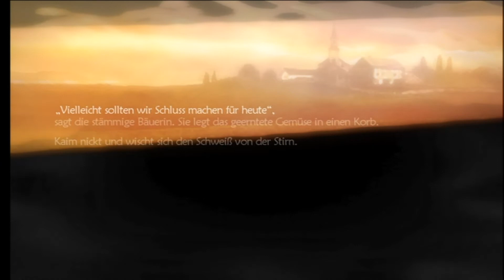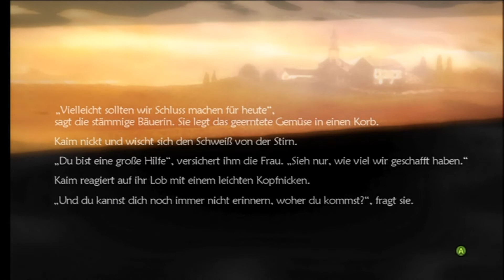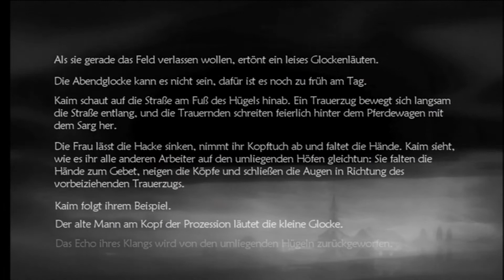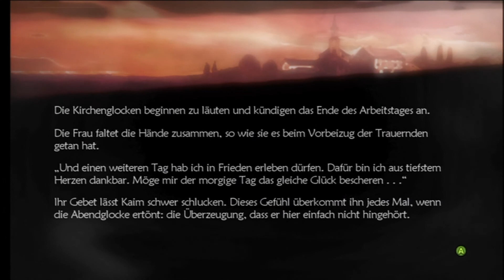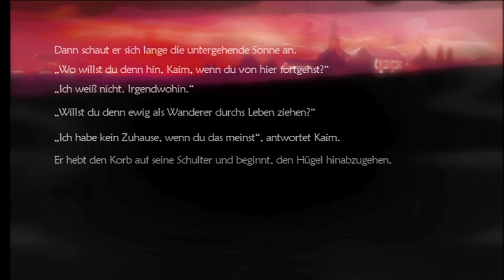Let's Play Lost Odyssey Part 19 - Begegnung der anderen Art!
Im Karmesinwald finden wir endlich unseren Max wieder! Doch irgendwas scheint nicht in Ordnung zu sein...